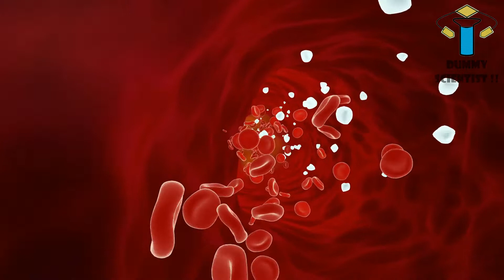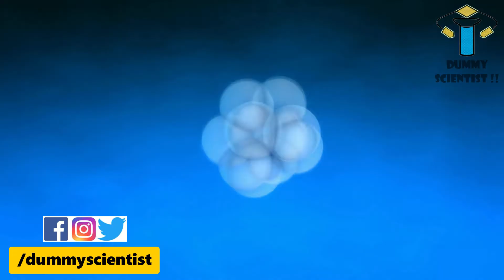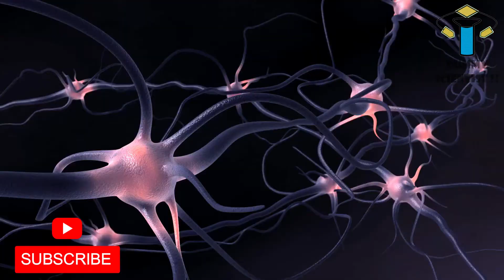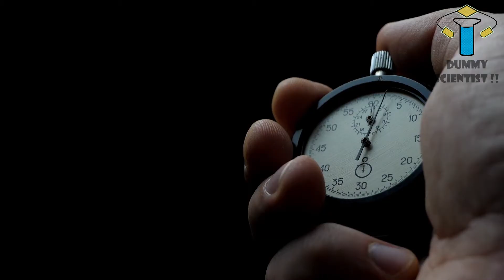What will happen if we stop TIME ? | தமிழில் | How to stop time ? | What IF #1 | DS !! #68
If you know anything that can happen if time stops, please type it in the comment box.